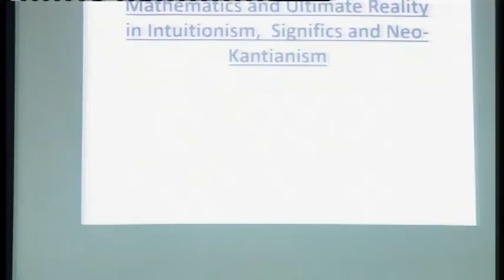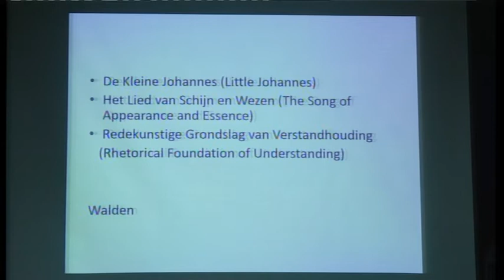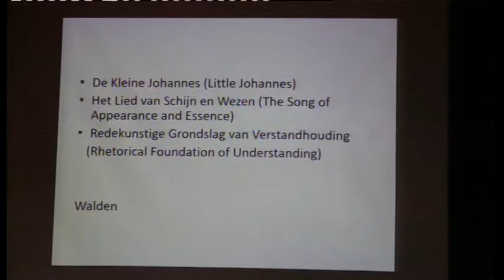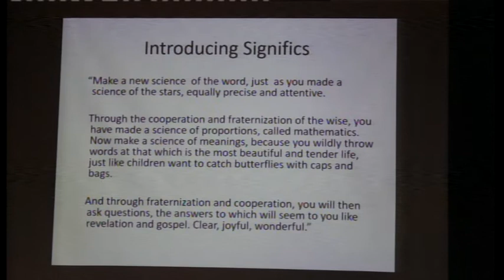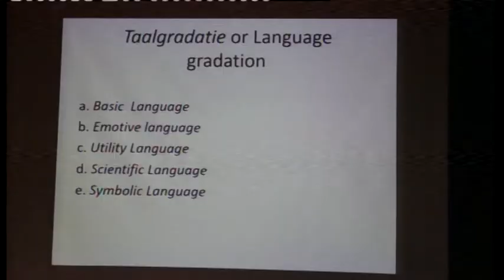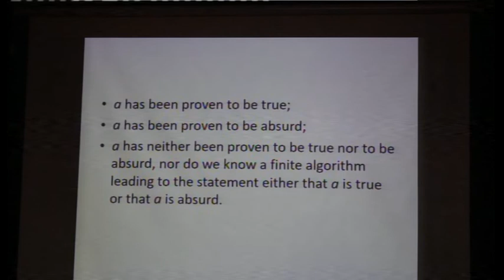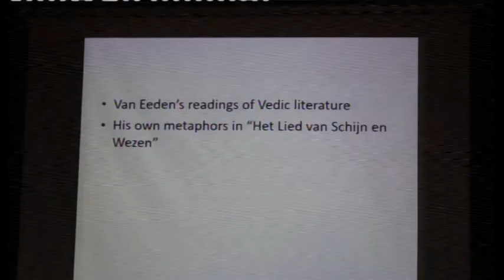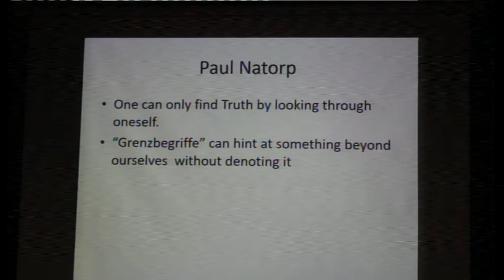Mathematics and Ultimate Reality in Dutch Intuitionism and Marburg NeoKantianism |Prof. Luc Bergmans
"Mathematics and Ultimate Reality in
Dutch Intuitionism and Marburg NeoKantianism" - Prof. Luc Bergmans, Sorbonne Université, Paris, France

Luitzen Egbertus Jan Brouwer (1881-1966), the founder of Dutch intuitionism in  mathematics and the philosophy of mathematics, was a deeply religious man, whose ideas on Ultimate Reality were influenced by Eastern and Western traditions of  spirituality and mysticism. In his doctoral dissertation Over de grondslagen der wiskunde (On the foundations of mathematics, 1907) Brouwer boldly characterized mathematics as a free creation. Who is the creator of mathematics, the founder of its truth ?  According to Brouwer, it is the mathematician himself, or rather the inner Self of the mathematician, which resists any attempt  at objectification.

As Brouwer puts it, the foundations of mathematics are not about the psychology of mathematics, which is sometimes mistakenly perceived as capable of providing the standards of mathematical truth through the observation of mathematical practice. To the intuitionist, psychology presupposes mathematics, and mathematics presupposes the workings of the inner Self.

 Brouwer was a soul mate of Frederik van Eeden (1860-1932),  the author of the philosophical poem het Lied van schijn en wezen (The song of appearance and essence, part I, 1901). In this work, images belonging to the Vedic tradition as well as new and original metaphors illustrated the idea of  the Self residing in a high retreat beyond all attempts at grasping it with the human mind.

Both Brouwer and Van Eeden were members of the Dutch semiotic movement  Signifika, which promoted the critical analysis of meaning in philosophy, literature and the sciences, and which insisted on the consideration of the necessary link between, on  one hand,  the human tendency towards objectification which shows itself in the practice of mathematics,  and, on the other hand, the tendency towards widening and deepening of thought which prevails in religion and mysticism.

 In other words, the Dutch significians believed in the polar nature of the human mind -an idea most poignantly expressed in Mathesis en Mystiek (Mathematics and Mysticism, 1925, translated into French as Les deux pôles de l’esprit (The two poles of the mind) written  by L.E.J. Brouwer’s fellow mathematician, Gerrit Mannoury  (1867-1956).

In our lecture we shall defend the view that many of the ideas expressed by the Dutch school of thought should  be studied in the light of the contemporary return to the philosophy of  Immanuel Kant (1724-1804), as well as of  the radically new interpretations of Plato proposed by the Marburg philosophers, Hermann Cohen (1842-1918) and Paul Natorp (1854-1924).  In the opinion of these Neo-Kantians, Truth could not be conceived of otherwise than as searched for or  longed for Truth.

 Brouwer’s  intuitionist refinements of mathematical language deserve to be interpreted along the same lines. Rather than making bold statements about truth and falsehood,  Brouwer  presents the mathematician as reaching out for truth. Paradoxically it is the recognition of a limitation – the mathematician is indeed not omniscient - , which makes the intuitionist’s judgements about mathematical truth more reliable and precise.

Looking at the matter from a Platonic point of view, one can say that we do not have immediate access to the Ideas. It is however within our capacity to talk about ourselves as affected by the Ideas or as actively pursuing the Ideas. It was the philological approach of Plato’s dialogues as well as a fresh look at the semantics of the word idea   as used by the ancient philosopher which inspired these views of Cohen an Natorp.

In the last part of the lecture we shall explain that the interest which the Marburg philosophers took in  in the  works of  the early Renaissance theologian Nicholas of Cusa (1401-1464) was in many ways related to their own views on Truth  as never possessed but tirelessly pursued and longed for by Man. Cusanus  illustrated his fundamental notion of docta ignorantia  or “wisdom of unknowing” by means of geometrical figures in motion. These figures of Cusanus, which one finds in the margins of various manuscripts, do not show infinity, but they do imply infinity starting from Man’s ignorance of infinity.

Our conclusion will be that to a mathematician, intellectual humility, recognition of the limitations of human comprehension as well as avoidance of boldness of expression constitute the gateway to Ultimate Reality.